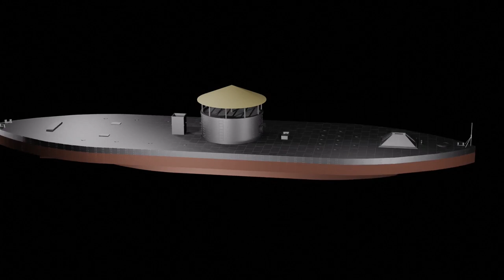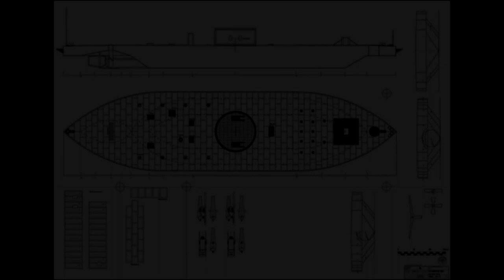USS Monitor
My recreation of the USS Monitor.